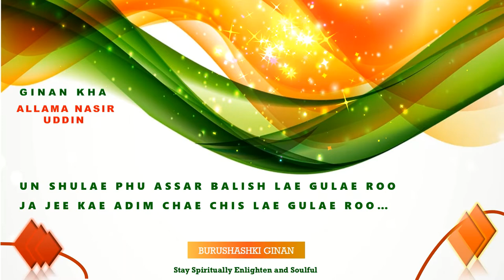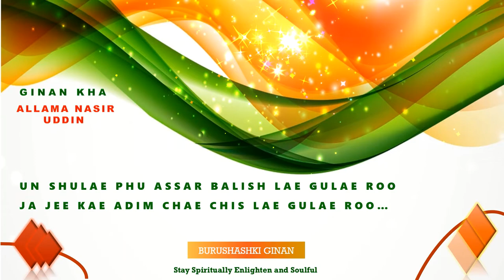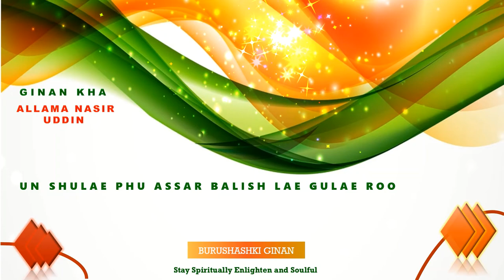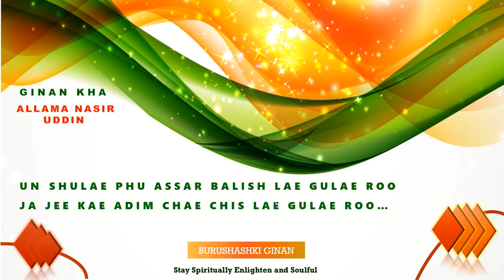Un Shulae Phu Assar Balish Lae Gulae Roo | Allama Nasir Uddin | Burushashki Ginan